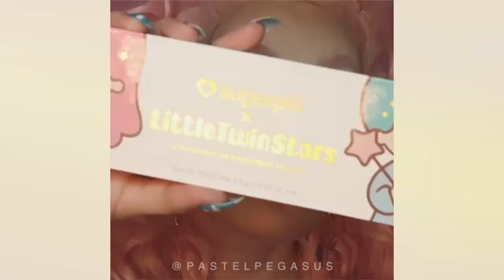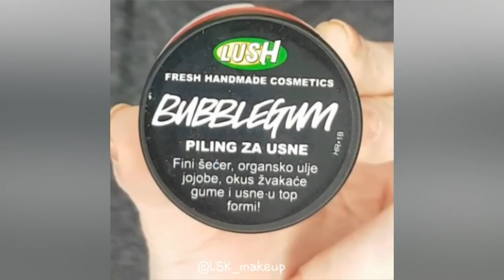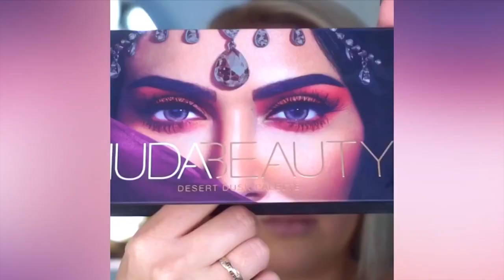Creative Makeup Ideas #3 || Beauty Tutorials Compilation